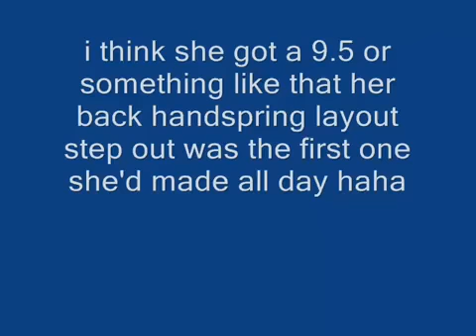Victoria Gymnastics Moore League Finals CHAMPION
I LOVE YOU GURL